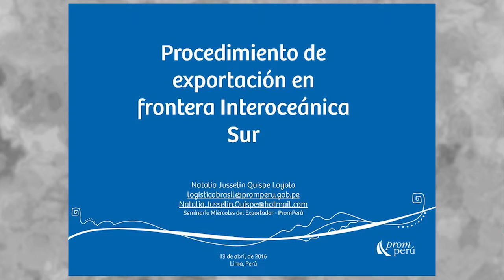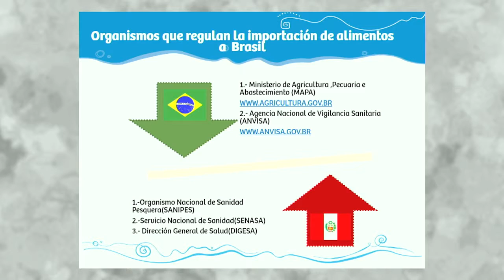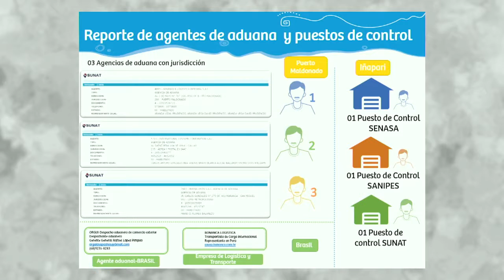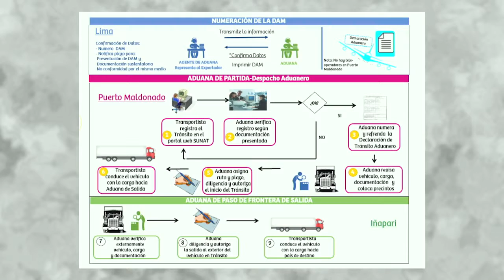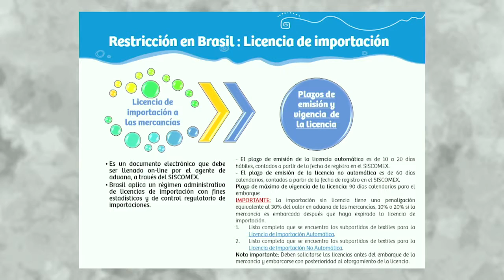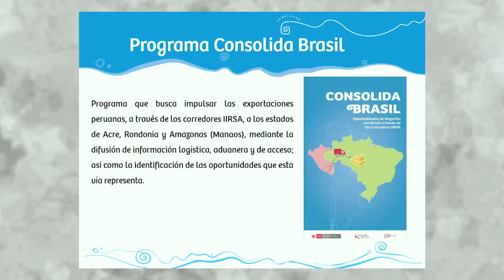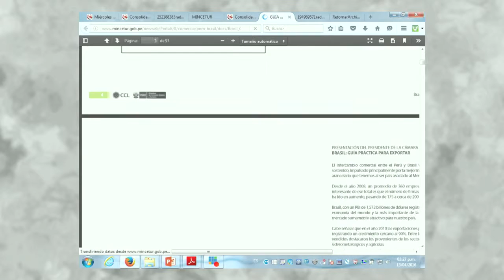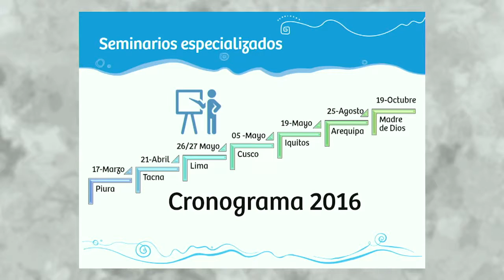Procedimiento de exportación en frontera interocéanica sur. QUISPE, Natalia [13 de abril de 2016]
Conferencia del Seminario Miércoles del Exportador PromPerú:
"Procedimiento de exportación en frontera interocéanica sur".

QUISPE, Natalia
PROMPERÚ

Comercio Internacional
PromPerú